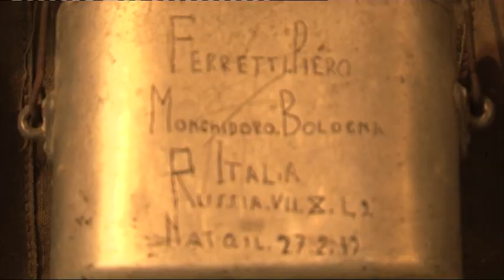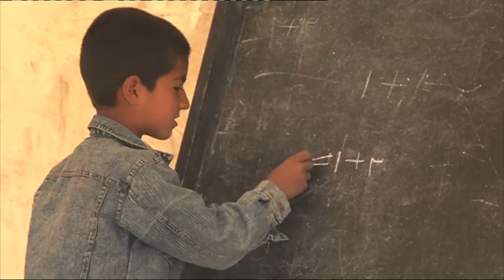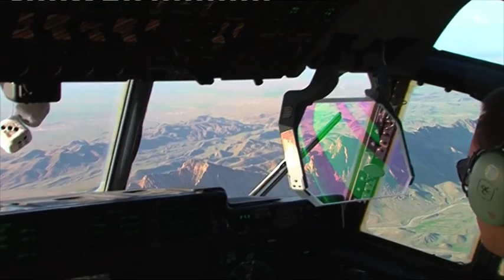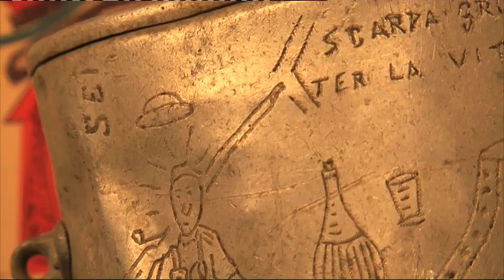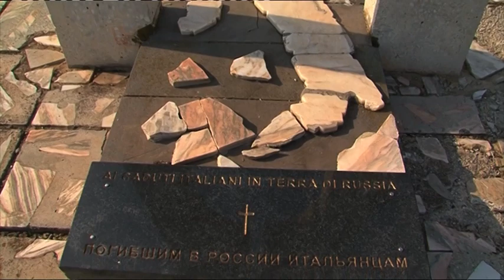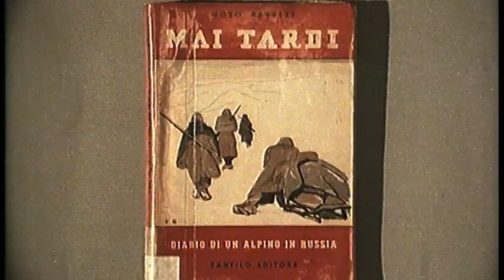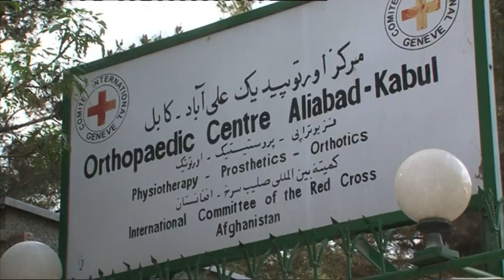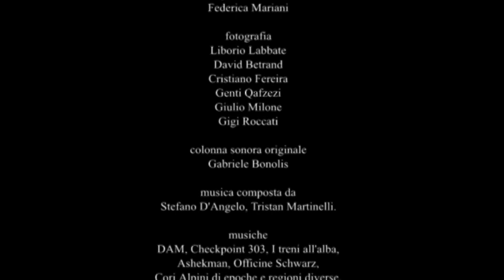LA STRADA PER KABUL _ full documentary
La strada per Kabul - premiato come Miglior Documentario di Guerra della televisione italiana 2013 da Rai e dal Ministero della Difesa, con il premio “Un giorno in più” -  e' un viaggio nell'Afghanistan di oggi, un paese che lotta per risorgere dalle ceneri di una guerra senza fine. E poi nella storia delle guerre Italiane seguendo il destino del corpo degli Alpini, truppe da montagna, attraverso le due guerre mondiali. Dalle montagne dell'Hindu-Kush, con vette di 7000 metri davanti a distese di terra scura come spezia rossa, nella via della seta, alle trincee insanguinate del primo conflitto. Dalla steppa infinita della disperata ritirata di Russia raccontata da Mario Rigoni Stern e Nuto Revelli, all'unica, necessaria battaglia del secolo breve: la resistenza al nazi-fascismo. Questo ciclo di guerre e montagne ci riporta in Afghanistan, viaggiando con soldati ISAF, polizia Afghana e Croce Rossa Internazionale. La strada per Kabul diventa così un passaggio per comprendere il presente, guardando al futuro con cuore antico.